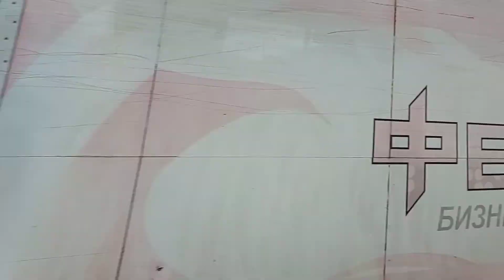Санкт - Петербург из окна маршрутки... 24 марта 2020.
От улицы Авиаторов до выезда на Великий Новгород.

Санкт-Петербург - самый северный из числа крупнейших городов мира. Его географические координаты - 59°57' северной широты и 30°19' восточной долготы. 60-я параллель, на которой находится северная столица России, проходит через Гренландию, Аляску и столицу Норвегии Осло. Площадь города составляет 606 кв. км, а с пригородами -1451 кв. км. Петербург делится на 19 административных районов и 111 муниципальных образований.

Высокоширотным положением города объясняется явление белых ночей. Белые ночи наступают 25-26 мая, когда солнце опускается за горизонт не более чем на 9°, и вечерние сумерки практически сливаются с утренними. Наибольшая продолжительность дня приходится на 21-22 июня (18 ч. 53 мин.); заканчиваются белые ночи 16-17 июля. Продолжительность белых ночей в общей сложности более 50 дней.

Климат в Санкт-Петербурге влажный, близкий к морскому, с умеренно теплым летом и довольно продолжительной умеренно холодной зимой. Средняя температура зимой -7,8°С, средняя температура летом +18°С. В сухую жаркую погоду температура воздуха может достигать +25°С...+30°С. Зимой может быть значительное похолодание: до -25°С...-30°С. Осадков выпадает 634 мм в год.

Главная водная артерия города - река Нева. Свое название она получила от озера Нево (так в древности называлось Ладожское озеро), из которого берет начало. Длина Невы - 74 км (в городе - 36 км), средняя ширина реки в черте города около 600 м, глубина - до 24 м. Нева – река со сложным характером, с очень быстрым течением. Среднегодовая температура воды составляет 5 градусов. Поверхность воды составляет десятую часть площади города.

В Санкт-Петербурге еще протекают 64 небольшие реки и находятся 48 каналов. Через них перекинуто 308 мостов (с учетом пригородных - мостов более 800). Среди них - 22 разводных. Общая длина всех мостов города - около 16 км, а набережных 170 километров.

Город расположен на 47 островах Невской дельты. Самые большие из них - Васильевский и Петроградский.

Город нередко подвергается наводнениям. Чаще всего они бывают осенью, при ураганных западных ветрах. За все существование города Нева более 300 paз поднималась выше своего обычного уровня. Самое крупное наводнение случилось 7 ноября 1824 года, когда вода поднялась на 4, 1 м выше ординара.

Население Санкт-Петербурга составляет 4584 тысячи человек на 1 апреля 2009 г.

Санкт-Петербург - самый молодой из крупных европейских городов, ему всего лишь 308 лет.Территория, на которой он возник раньше называлась Приневские или Ижорские земли. 16 мая 1703 году (в день св. Троицы) Петр I своим указом основал на Заячьем острове новую крепость и называл ее Санкт-Питербурх, в честь своего святого покровителя Апостола Петра – держащего ключи от рая.

Петербург - это музей под открытым небом. В городе насчитывается 250 музеев и их филиалов, 70 театров и около 150 ВУЗов.